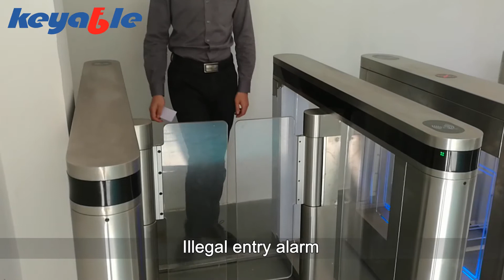KSP1201 speed gate turnstile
speed gate turnstile